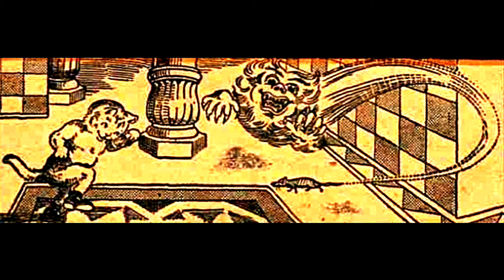# Pilli Sahayam # Vennelamma kathalu #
Chandamama kathalu# Vennelamma kathalu#